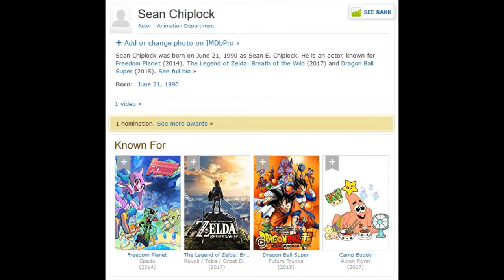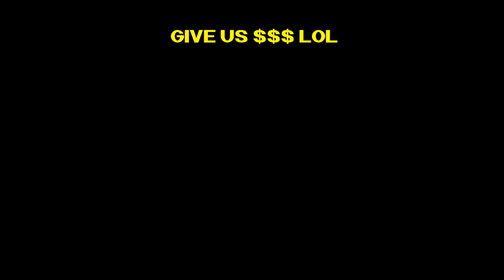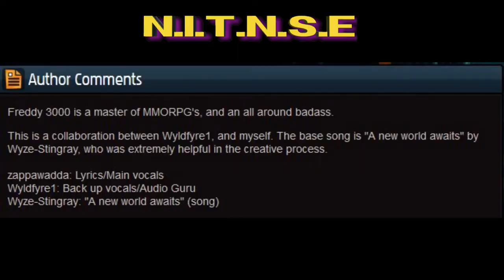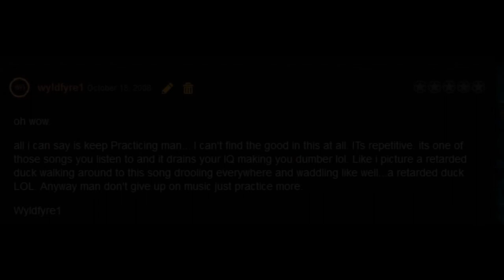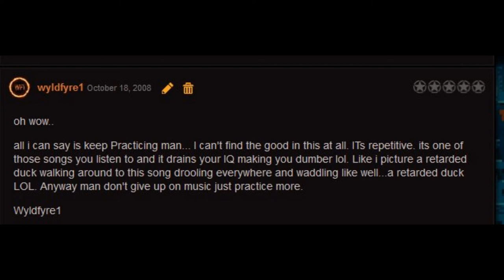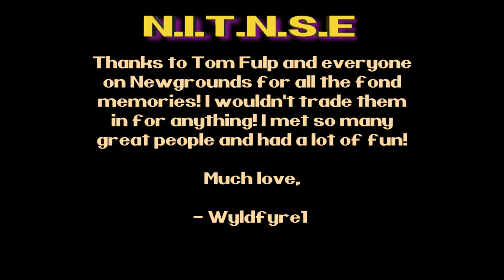S-6 Ep-103 NITNSE Podcast topic: Newgrounds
Nerd is the new sexy is our outlook on everything nerd. A lot of ranting by nerds. In the future we will be reviewing all sorts of toys, video games, movies, comic books and so forth.

Season 6! Episode 103! Wyldfyre1 & special guest Druid talk about where it all began! Newgrounds! Druid also tells about a secret place in his home town that is a great nerd hideout!